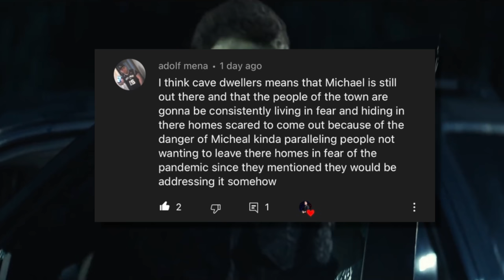Halloween Ends (2022) Hidden Clues In First Photo + Michael Myers Attack In Grocery Store!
Halloween ends 2022 is the horror movie sequel to Halloween kills showing Michael Myers back once again to fight Laurie Strode. Halloween Ends set photos and First look from Jason Blum of Blumhouse. I give you my breakdown along with pointing out details & clues you might have missed.

SOCIAL MEDIA